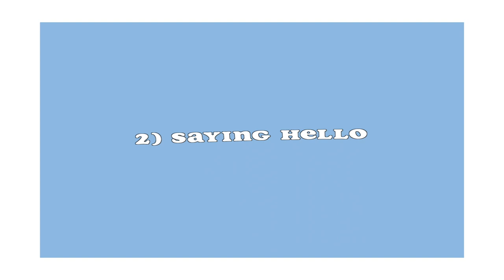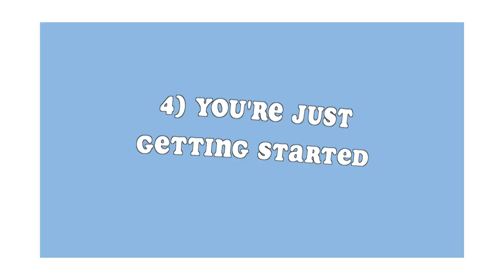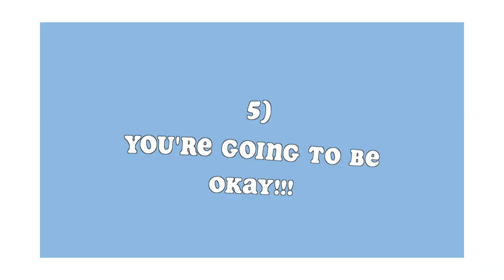UNCENSORED college advice from a senior @ UNC Chapel Hill 🐏💙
to the family visiting campus while i happened to be cussing out my camera as they walked past: I swear i'm not normally like this (only like 83% of the time)

And for all of you freshman scouring the internet to sooth your nerves with college decisions, let me give you this one final piece of advice: no matter where you end up it doesn't define you, and what you accomplish is from YOUR efforts and no one else - no matter the name recognition or stats. be proud of yourself.

TIMESTAMPS
~ 2:05 Being lonely
~ 3:44 Making friends (clubs, organizations, etc.)
~ 4:55 Dealing with assholes
~ 6:18 Mental health + staying humble
~ 7:37 Imposter syndrome + overacheivers
~ 9:19 Unhinged dating advice 💀
~ 10:48 You're going to be okay
[RANDOM COLLEGE/UNC-SPECIFIC ADVICE] 12:43
~ 12:57 Greek life
~ 14:14 Frat boys + parties
~ 15:21 UNC transportation (my bus beef)
~ 16:19 UNC dorms + getting sick (prayers for those on south campus)
~ 17:34 UNC campus
~ 18:00 Exploring Chapel Hill

Music Credit
"Jellyfish Chute" - By Jobii

Filmed With: Canon Powershot G7 X Mark III